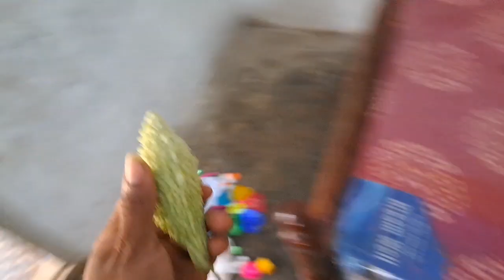ഇത് ഒരു ഭാര്യയും ക്ഷമിക്കില്ല 😂@jijosvlog3669 VALENTIN'S DAY PRANK